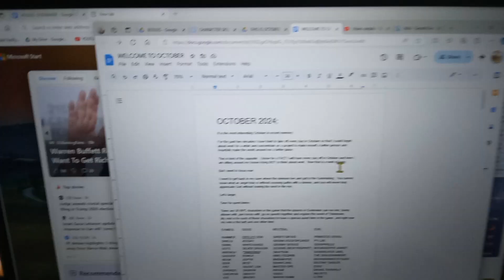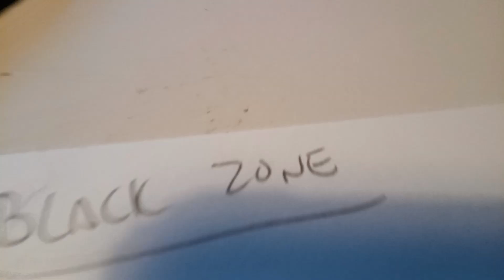SHOW YOUR WORK - MRGRRR 10-2-24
There is a lot of work to be done and it shows!